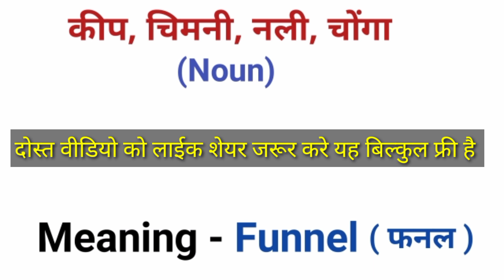कीप को इंग्लिश मे क्या कहते है/ Keep ko English me kya kahte h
कीप को अंग्रेजी मे क्या बोलते है?
कीप का इंग्लिश मीनिंग क्या है?
कीप का हिन्दी मतलब क्या है?
कीप का क्या अर्थ है?